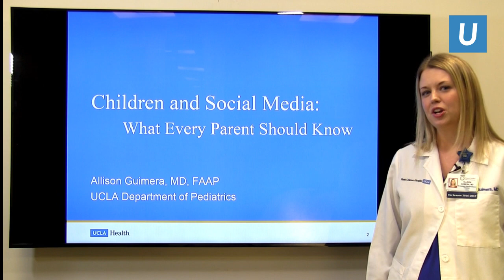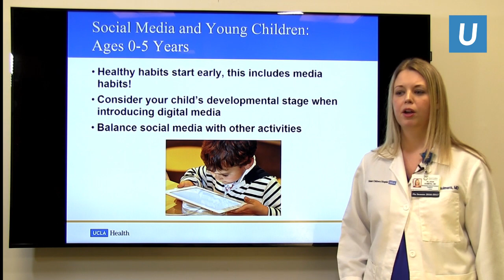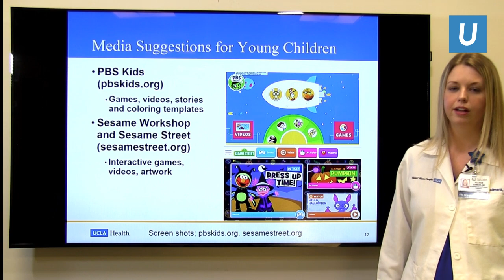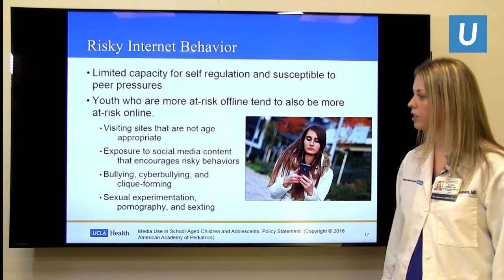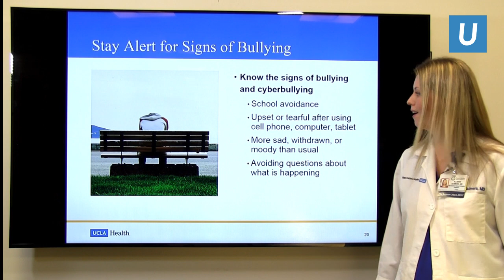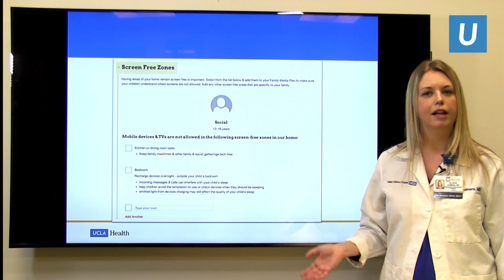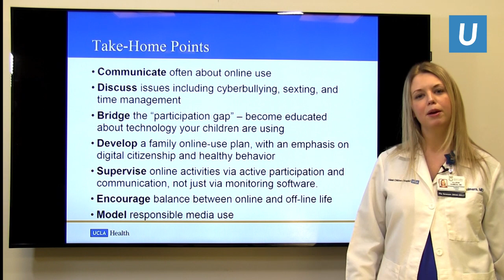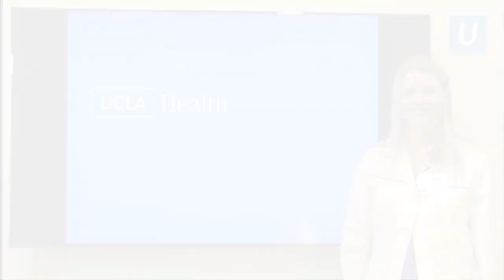Children and Social Media: What Every Parent Should Know | Allison Guimera, MD | UCLAMDChat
UCLA pediatrician Allison Guimera, MD, discusses how to monitor children for appropriate screen time use, and potential problems with cyberbullying and exposure to inappropriate content. Learn more about Dr. Guimera and her team